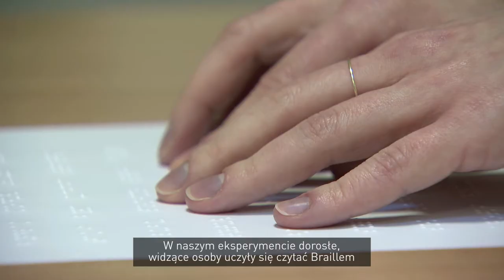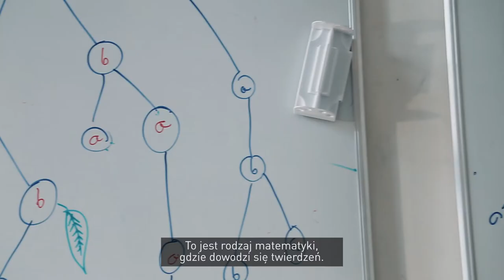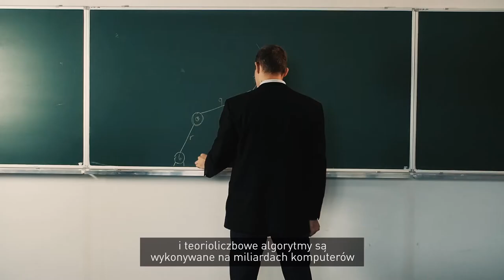Laureaci Nagrody Narodowego Centrum Nauki 2016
Film prezentuje sylwetki laureatów Nagrody Narodowego Centrum Nauki 2016: dra hab. Marcina Szweda z Uniwersytetu Jagiellońskiego, prof. dra hab. Mikołaja Bojańczyka z Uniwersytetu Warszawskiego oraz dr hab. Katarzyny Starowicz-Bubak z Instytutu Farmakologii Polskiej Akademii Nauk.